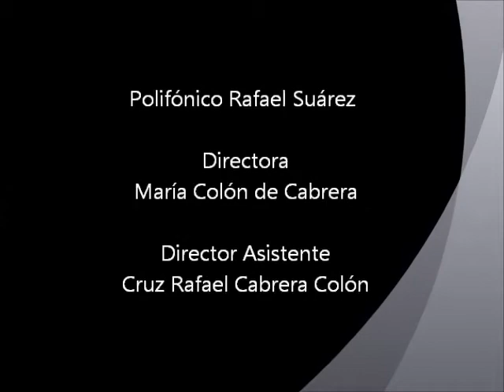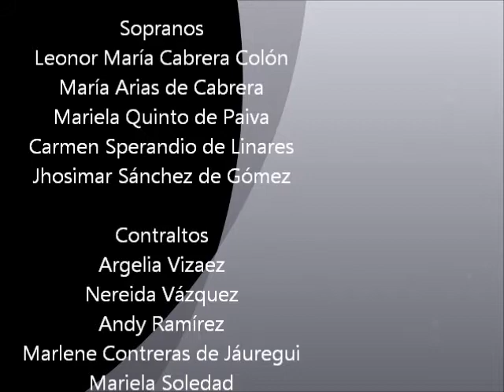"Ese Mar " (Danza) - Otilio Galíndez , Arreglo: Luis Eduardo Galián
El Polifónico Rafael Suárez dirigido por Cruz Rafael Cabrera  interepretan ESE MAR Otilio Galíndez con arreglo de Luis Eduardo Galián en el marco del  I  FESTIVAL BICENTENARIO INTERNACIONAL DE CORALES: Cantos, Música y Folklore de Nuestra América, el día sábado 23 de Octubre 2010 en  el Museo de Bellas Artes de Caracas.